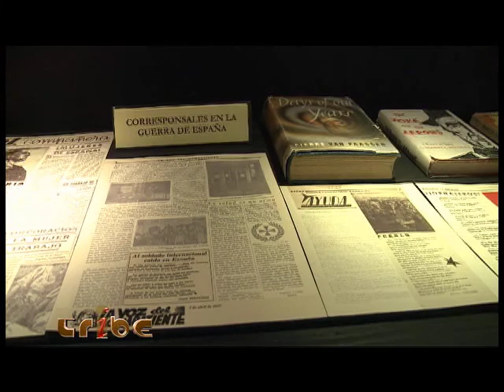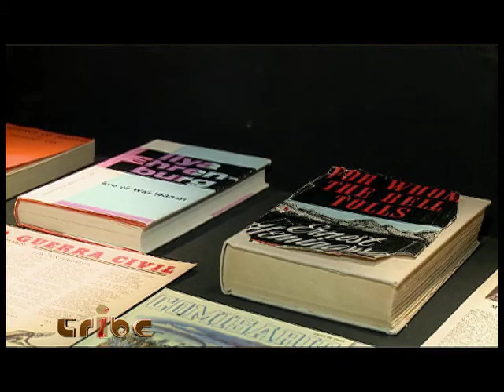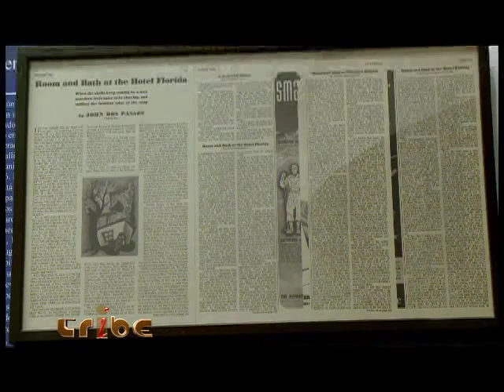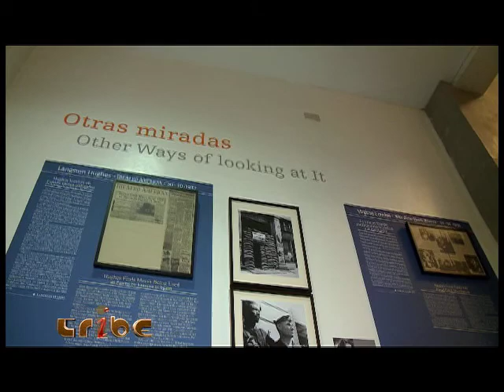Corresponsales de la Guerra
30 original newspapers from all over the world, one historical battle...find out more on the Spanish Civil war on Tribe!